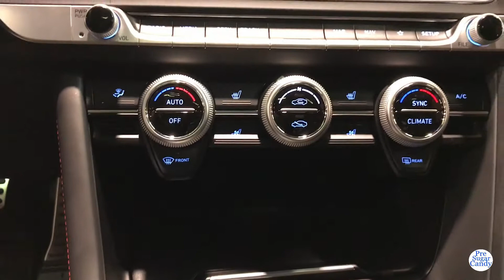2019 Genesis G70 Exterior and Interior Walk around Auto Show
MSRP: From $34,900
MPG: Up to 22 city / 30 highway
Payload: 1,076 to 1,158 lbs
Horsepower: 252 to 365 hp
Dimensions: 184″ L x 73″ W x 55″ H